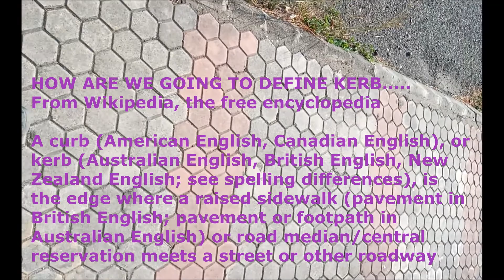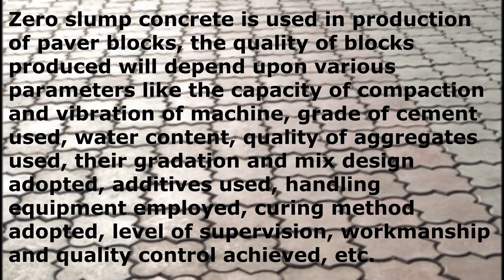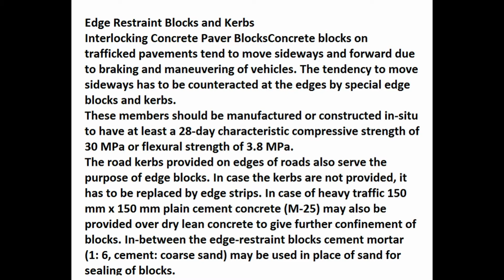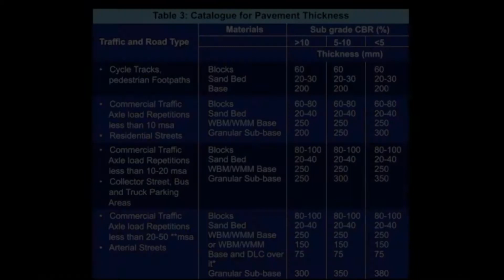Paver Block Kerb Stone Pavement Road Footpath Construction Technical Details for Executing Site Work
This video will help you all with,
Pavement Road Construction Procedure. You will know why it is important to know Paver Block Making Process | Paver Tiles Manufacturing Process | Concrete tiles | Interlocking tiles procedure. How to Install Concrete Block Paving Flexibly with a Road Base and Commercial Paving. Use of Cement Bricks Manufacturing and use as paver block. You may be able to design and Install Beautiful & Affordable Paving Stone Edging and Paver Walkway on your own.
How to lay a retainer edge course using block pavers bedded onto concrete, as used for path, driveway and lawn edgings. The example shows a single width brick edging which is sometimes referred to as a soldier or sailor course. The full guide is published on the pavingexpert website. This brick edging was used as a lawn edge retainer, as shown on the website. Watch to learn the technical requirements for how to plan and install a paver walkway including preparing the base, block patterns and tips and tricks to make sure you get the project right the 1st time. If you are not 100% confident installing a paver walkway, I recommend that you consult a experienced professional.
This video I have created with Movavi.
It is basically a Educational video.
I will also soon post regarding the following items as per demand from my subscribers and followers
• Plastic Paver Mould
• Rubber Paver Mould
• Silicon Paver Moulds
• PVC Paver Moulds
• Concrete tiles and paving Blocks manufacturing process,
• How to start paver block business.
• How to make concrete tiles with Vibration Machine.
• Glossy Color concrete tiles Making Machines.
• How to make designer concrete tiles.
• High Quality Cement Floor Tile making process.
My this video applies to the following activities:
1. Delivery, Storage and Handling of curb stone and interlocking block:
After the material samples have been approved, all materials shall be delivered to site in the manufacturer’s original unopened containers and packages with seals unbroken and labels intact and shall be stored in a dry place. Materials such as cements, which are partially caked, the containers for which show water stain or which are damaged or unsuitable for use shall be removed from site.
Damaged curbs shall not be allowed to be used so that precautionary measures shall be undertaken to prevent racking, chipping or other damage during unloading and storage at the site. Any damage curb installed shall be immediately removed from the site and replaced with a new material.
The work shall be coordinated with other sections of work which adjoins other materials before installation of the material herein.
2. Installation : curb stone:
Set lay-out for curb stone according to plan with reference to lines and grades.
The base coarse shall be compacted to attain sufficient compaction prior to its final placement.
Set curbs in full bed of mortar that it will be stable and can resist lateral force exerted by the adjoining elevated interlocking blocks.
The joint of the curb stone shall be spaced for at least 10 mm and the same will be filled with mortar so that there will be no lack of bond between adjoining curb.
Interlocking Blocks
Prepare sub grade for the installation of the interlocking blocks. Any soft soils shall be removed so that it will not create unstable foundation.
Place aggregate sub base and base as indicated in the plan.
Compact by tamping with rubber mallet and screed to depth, required to allow setting of paves.
Place geotextile over compacted base course, overlapping ends and edges at least 300 mm.
Place leveling course and screed to a thickness of 25-38 mm, taking care that moisture content remains constant and density is loose and constant unit pavers are set and compacted.
Treat leveling base with soil sterilizer to inhibit growth of grass and weeds.
Set pavers with minimum joint width of 1.6 mm and maximum of 3 mm, being careful not to disturb leveling base. If pavers have spacer bars, place pavers hand tight against spacer bars.
Using string lines to keep straight lines. Fill gaps between units not to exceed 10 mm with pieces cut from full size unit pavers.
Spread dry sand and fill joints pavers, vibrate pavers and add sand until joints are completely filled, remove excess sand.
Do not allow traffic on installed pavers until sand has been vibrated into joints.
3. Cleaning and Protection:
Remove and replace unit pavers that are loose, chipped, broken, stained or otherwise damaged or that do not match adjoining units as intended.
Protect the finished work from damage until substantial completion.
At the end of each day of work, remove from the site rubbish and debris resulting from this work.